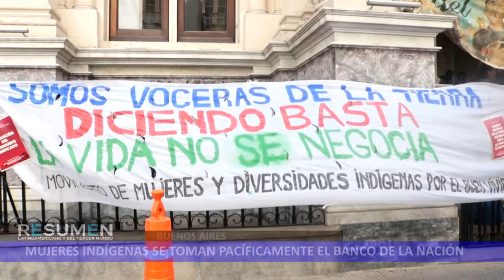Ocupación pacífica en Banco Central por Mujeres Indígenas_2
Buenos Aires: "Somos Voceras de la Tierra diciendo Basta!" grita el  Movimiento de Mujeres y Diversidades Indígenas por el Buen Vivir. Hoy miércoles 9 de noviembre ocuparon pacíficamente el Banco Central de la República Argentina para hacer oir sus reclamos: que el gobierno declare el chineo como crimen contra las niñeces indígenas, entre otros. También exigieron la libertad a las presas políticas mapuche y sus hijas e hijos en Bariloche. A la tarde fueron recibidas por el presidente del banco, Miguel Angel Pesce.